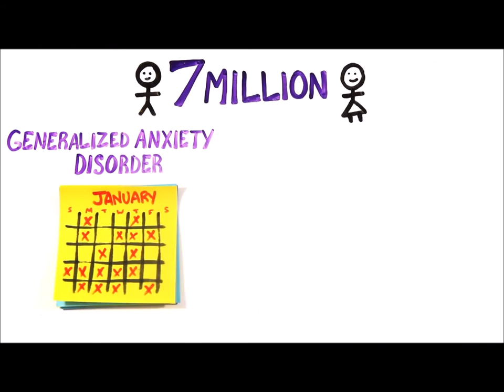How to come out of anxiety || Family Life Builders TV || Tosin Opeoluwa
In this video I share why you worry and two specific ways out of worry, anxiety, and depression. It also includes the view of professionals.
Transformation takes a conscious effort, become a better you one day at a time.

Check the link for helpful materials and follow us on other social platforms.

Blogs:
The Foundation of Success